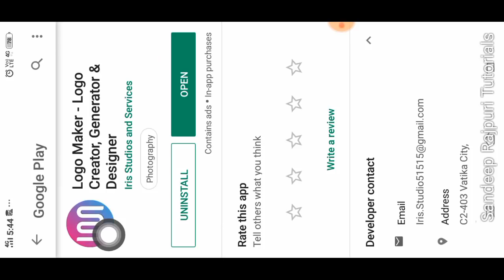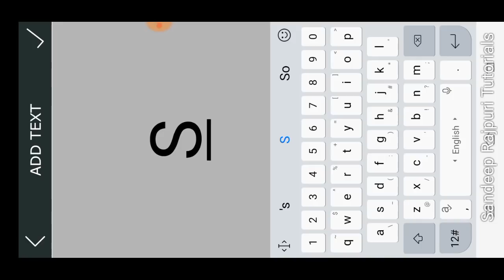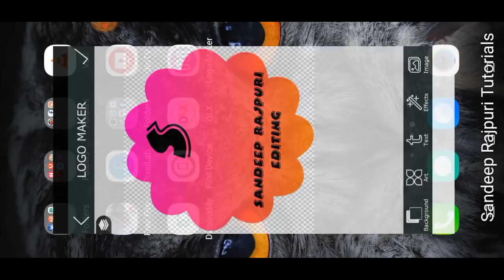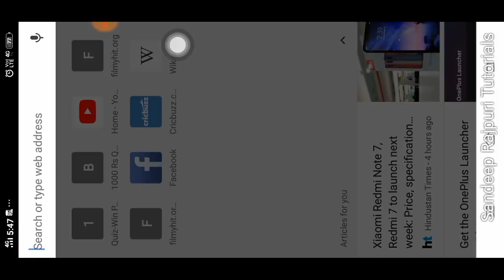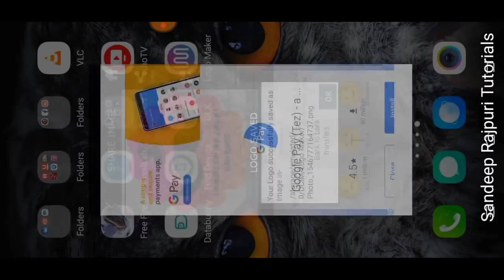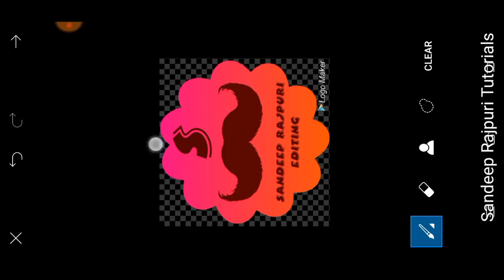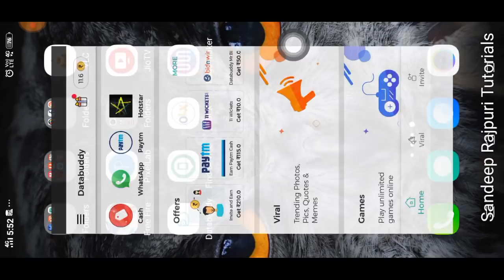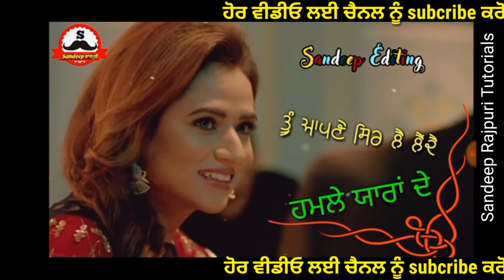ਹੁਣ ਮੁੱਛ ਲਾ ਕੇ ਬਣਾਓ ਆਪਣਾ ਲੋਗੋ । How to make muchtaches logo In Punjabi And Hindi